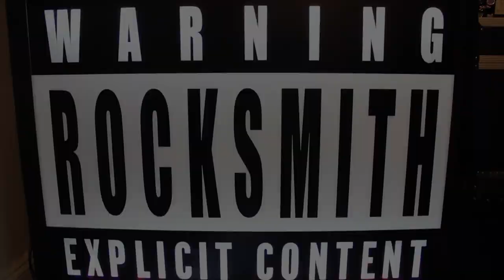Tabi Bonney Performing at Rocksmith NYC Store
I was in NYC an saw a tweet from @RocksmithNYC that Tabi Bonney was doing a in store performance so you know NBucketTV had to stop by and check it out. He killed the performance and had the store packed with fans as well as people that were just walking by.